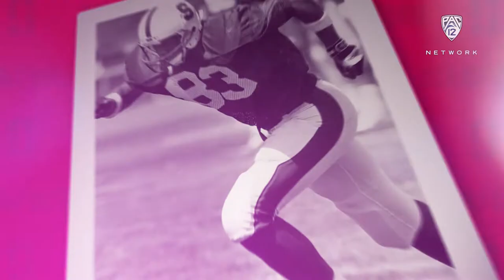Elise Evans striving to continue her family's long legacy of greatness at Stanford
Pac-12 Networks goes on a generational journey with Stanford student-athlete Elise Evans as she talks about how she's living out her dreams of playing at Cagan Stadium for the Cardinal in this special feature from Pac-12 Tailgate.